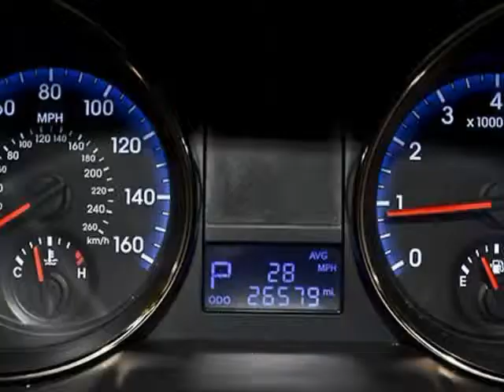2012 Hyundai Genesis Coupe 2dr I4 2.0T Auto (San Antonio, Texas)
2012 HYUNDAI GENESIS COUPE 2. 0T PREMIUM BATHURST BLACK/ BLACK

 This really is an exceptionally clean vehicle that provides the best of all worlds. This is a CLEAN CARFAX and ONE OWNER vehicle has less than 27,500 MILES on the odometer! This vehicle will move quickly so give us a call today!

 2.0 LITER TURBO INTERCOOLED DUAL CVVT WITH/ 210 HORSEPOWER, 5 SPEED AUTOMATIC TRANSMISSION w/ PADDLE SHIFT, REAR LIP SPOILER, CLOTH, BRIDGESTONE (245/ 45R18) TIRES, 18 HYUNDAI WHEELS, POWER TILT...